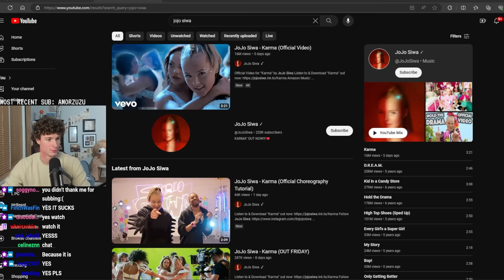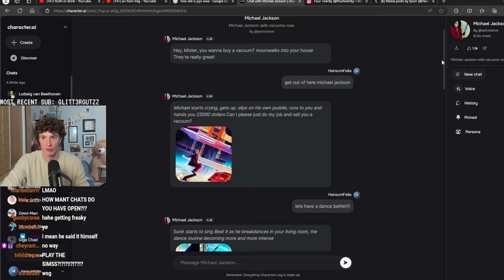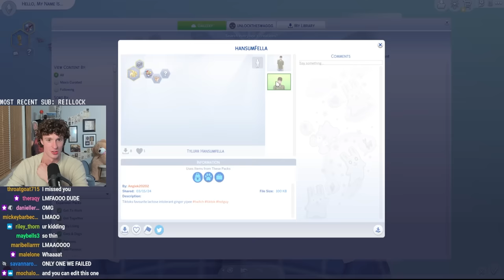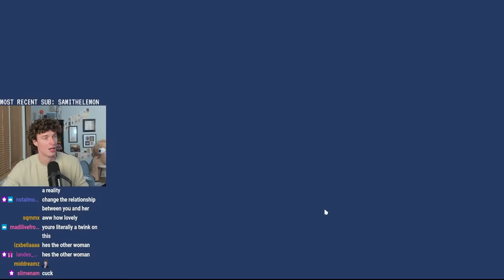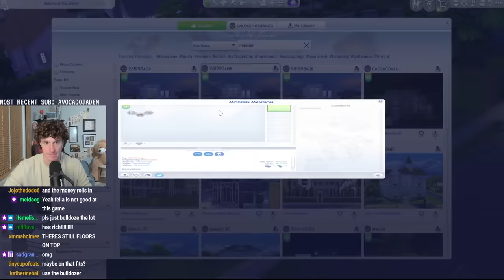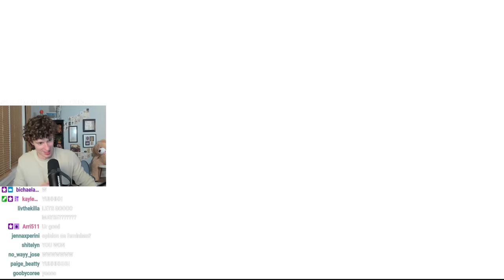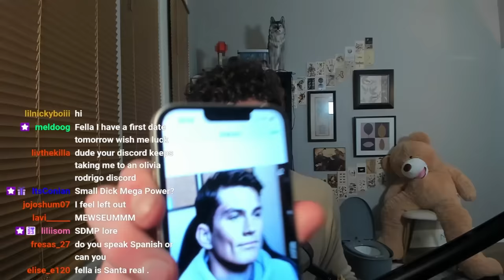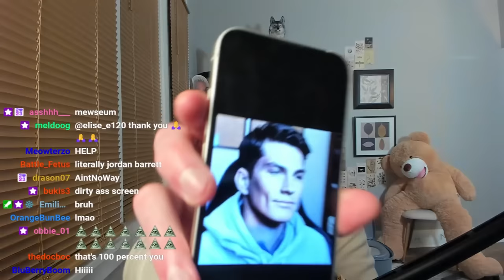I Made Ice Spice in The Sims | VOD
This VOD is HansumFella playing the sims 4 making himself and ice spice